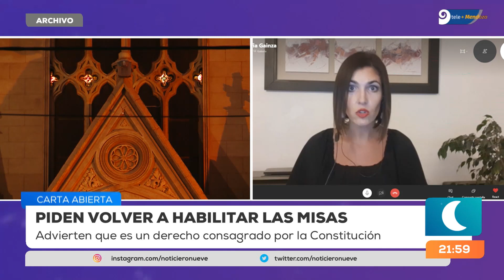Los sacerdotes le piden al Gobernador Suarez volver habilitar las misas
El Consejo Presbiteral de Mendoza elevó el reclamo al Gobernador de Mendoza y aseguran que el derecho al culto está garantizado por la Constitución Nacional.